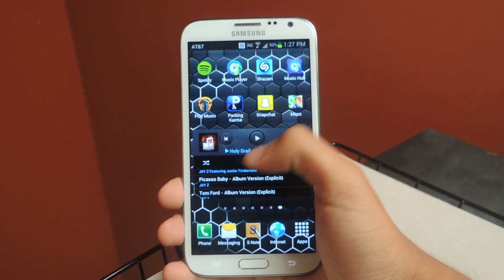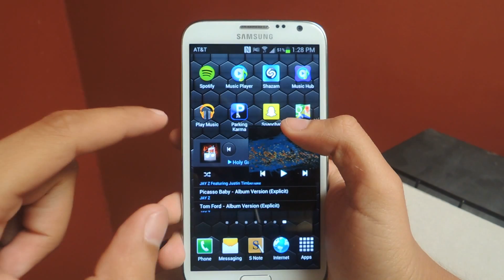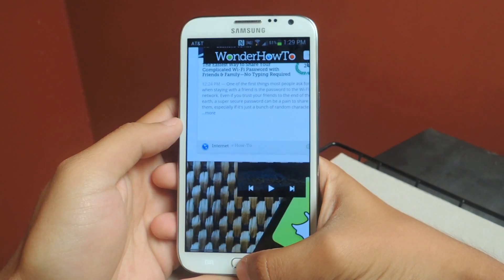Play & Control Music from Anywhere with a Floating Widget - Samsung Galaxy Note 2 [How-To]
How to Get Floating Music Controls - Android

In this softModder tutorial, I'll be showing you how to play and control your music from anywhere on your Samsung Galaxy Note 2 or other Android device, with the help of an overlaying widget called Floating Music Widget (free in Google Play).

With this hovering widget, you'll be able to access music controls while anywhere—in any app—on your device. You'll also be able to resize, hide, and make it reappear with ease.

For more information and for downloads, check out the full tutorial over on Samsung Galaxy Note 2 softModder using the link above.